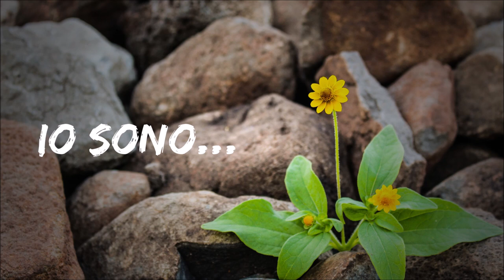Gesù e Lazzaro - Catechesi di mons. Andrea Bruno Mazzocato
L'Arcivescovo di Udine mons. Andrea Bruno Mazzocato offre agli adolescenti e ai giovani della Diocesi una breve catechesi sul brano di Vangelo della V domenica di Quaresima 2020 (vedi sotto): Gesù risuscita dalla morte l'amico Lazzaro.

Dal Vangelo di Giovanni (forma abbreviata: Gv 11,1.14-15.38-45)
Un certo Lazzaro di Betània, il villaggio di Maria e di Marta sua sorella, era malato. Allora Gesù disse loro apertamente: «Lazzaro è morto e io sono contento per voi di non essere stato là, affinché voi crediate; ma andiamo da lui!».
Allora Gesù, ancora una volta commosso profondamente, si recò al sepolcro: era una grotta e contro di essa era posta una pietra. Disse Gesù: «Togliete la pietra!». Gli rispose Marta, la sorella del morto: «Signore, manda già cattivo odore: è lì da quattro giorni». Le disse Gesù: «Non ti ho detto che, se crederai, vedrai la gloria di Dio?». Tolsero dunque la pietra. Gesù allora alzò gli occhi e disse: «Padre, ti rendo grazie perché mi hai ascoltato. Io sapevo che mi dai sempre ascolto, ma l'ho detto per la gente che mi sta attorno, perché credano che tu mi hai mandato». Detto questo, gridò a gran voce: «Lazzaro, vieni fuori!». Il morto uscì, i piedi e le mani legati con bende, e il viso avvolto da un sudario. Gesù disse loro: «Liberàtelo e lasciàtelo andare».
Molti dei Giudei che erano venuti da Maria, alla vista di ciò che egli aveva compiuto, credettero in lui.